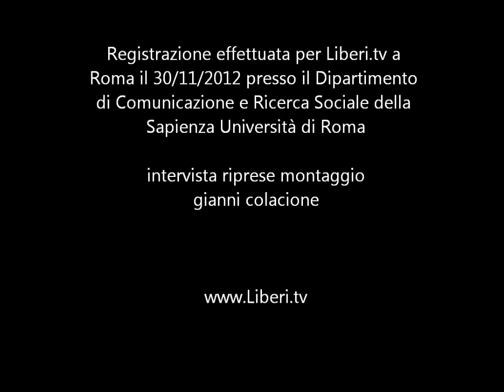Intervista a Silvio Viale - Il Presidente di Radicali Italiani sulle Primarie del Centro Sinistra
Registrazione effettuata a Roma il 30/11/2012
Abbiamo raggiunto Silvio Viale agli Stati generali dei diritti civili organizzato dall'Associazione Luca Coscioni e gli abbiamo chiesto delle primarie del centrosinistra